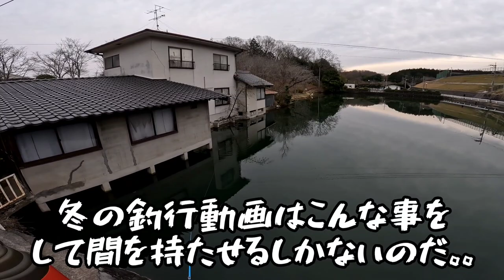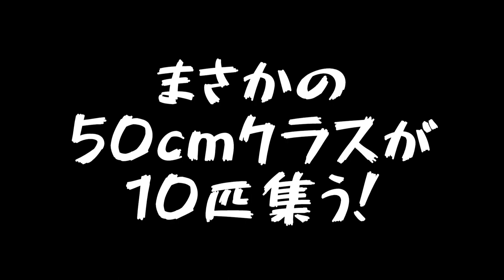《266》２月の野池で50UPクラスが２０匹近く群がる異様な光景！！真冬のトップウォーターフィッシング！！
今回は２月の野池へ行ってきました。

近年冬はリザーバーがメインでしたが、久々に野池に行きたくなり行ってみるとまさかの光景が！

映像ではどうしても見にくいですが、とあるポイントへ行くと５０UPクラスのバスが２０匹近く群がってました！！

是非真冬の異様な光景を動画でご覧下さい。

【貴大のInstagram】

Tシャツ👕ステッカー🐟購入希望の方✨

【貴大現在使用タックル】

ロッド:フェンウィック 　リンクス510Y-CLJ

リール:22カルカッタコンクエスト200XG

PEライン:YGKよつあみ　ロンフォートオズッポート   WX P8 　４号　70lb

ナイロンリーダー:サンライン　ソルティメイトシステムショックリーダー　35lb